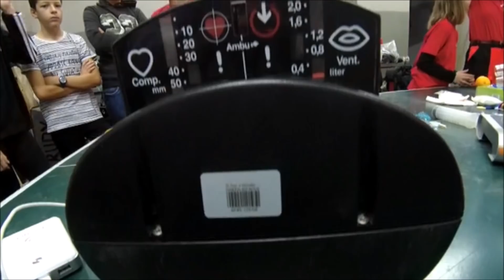Ćwiczenia ratowniczo-medyczne 07.10.2018